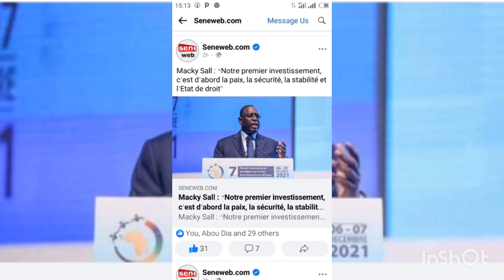L'Actualité de ce jeudi 07/07/2023